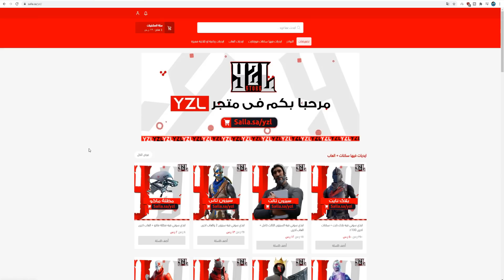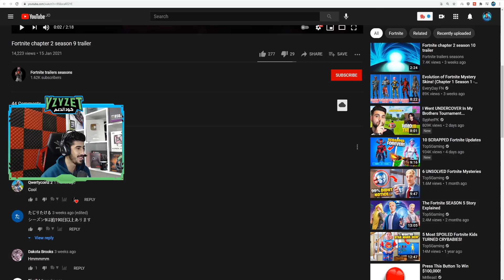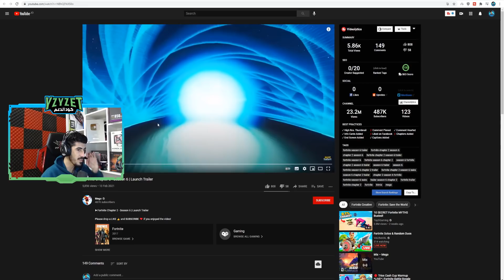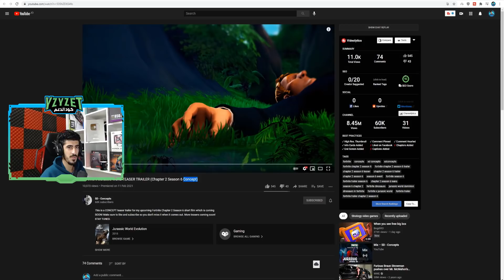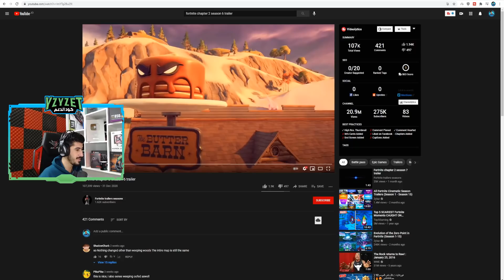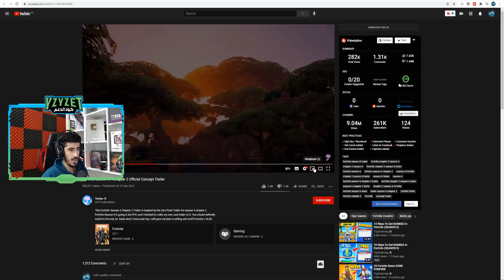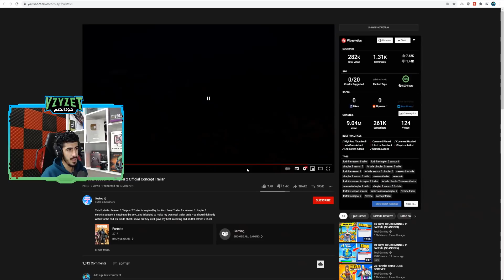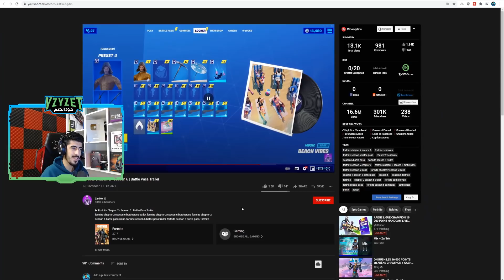فورتنايت | اعلان السيزون السادس ( احلام نومة العصر 5 😂🔥) تحريات المتابعين ! Fortnite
شكرآ على المشآهدةَ ❤
لاتنسون اللأيگ ❤
لاتنسون الأشتراگ ❤

🔥حساب الابيك قيم EpicGames🔥 :
YazeeddET

تاجيل الحدث
فورت نايت باتل باس السيزون الرابع الجديد
فورت نايت سبايدر مان
فورت نايت سكن سبايدر مان
فورت نايت ايرون مان
فورت نايت تغير خريطة السيزون الرابع
فيبوكس ببلاش
تليتد تاور
فورت نايت تغير خريطة السيزون الخامس
فورت نايت ماب السيزون الخامس
فورت نايت خريطة السيزون الخامس
فورت نايت تسريبات السيزون الخامس
فورت نايت كل شي يجب معرفته عن السيزون الخامس
فورت نايت سكنات الباتل باس السيزون الخامس
فورت نايت سكنات الباتل باس السيزون 5
فورت نايت باتل باس السيزون الخامس